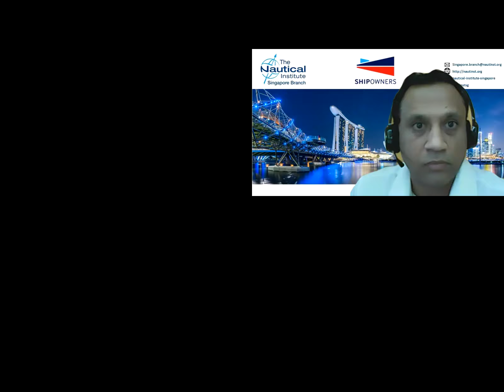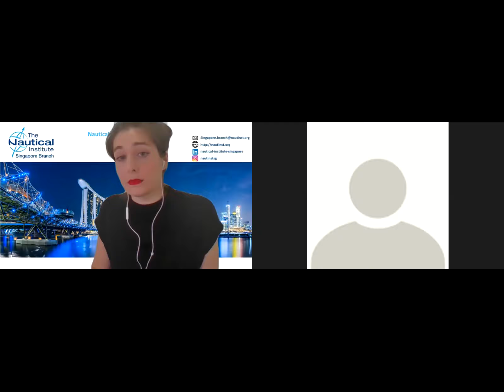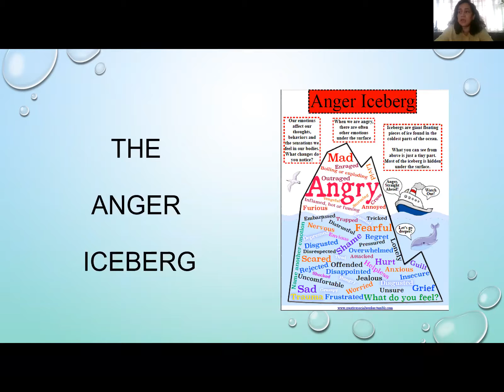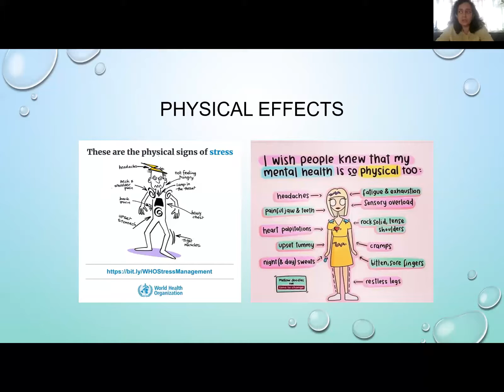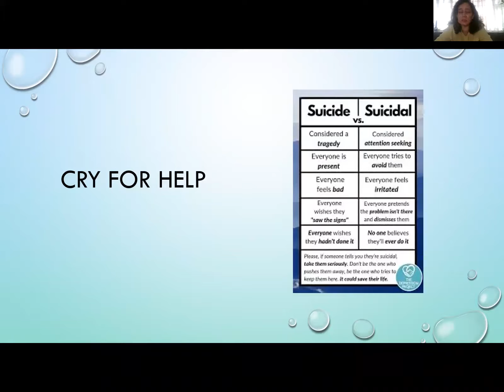NI (S) 20 May 2020 Webinar - Supporting Seafarer Wellbeing Ashore and at Sea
Nautical Institute (Singapore) Webinar 20 May 2020
Supporting Seafarer Wellbeing Ashore and at Sea

Panellist 1: Anna Ruszczynska – Marine HR Manager at Stena Marine and branch’s representative on the NI Young Member Council
Panellist 2: Vrushali Paradkar – Psychotherapist and Counsellor at Raffles Medical
Panellist 3: Capt Yves Vandenborn – Director of Loss Prevention at Standard Club and NI (S) Honorary President

Moderator: Capt Hari Subramaniam – Vice President – NI (S)